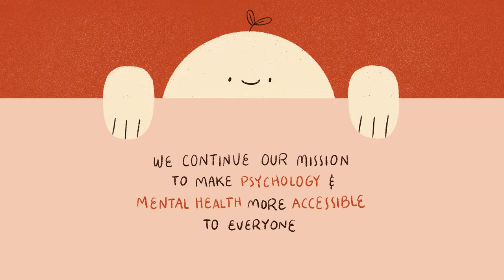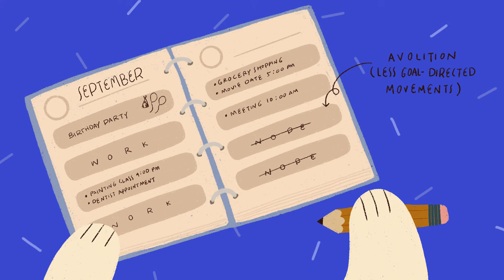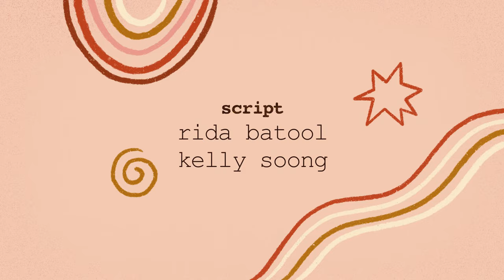5 Signs Of A Psychotic Disorder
You have probably heard of varied definitions of “psychosis” used casually, but have you ever heard of a psychotic disorder? Psychotic disorders are severe mental disorders that cause abnormal thinking and perceptions. So, what are the defining features of a psychotic disorder? In this video, we will be explaining the signs of psychotic disorder.

In our previous video, we also talked about what Schizophrenia is if you want to check that out after this video

Writer: Monica Taing
Script Editor: Rida Batool
Script Manager: Kelly Soong
VO: Amanda Silvera
Animator: Zyan Méndez (insta : @tomboisoda)
YouTube Manager: Cindy Cheong

American Psychiatric Association. (2013). Diagnostic and statistical manual of mental disorders (DSM-5®). American Psychiatric Pub.